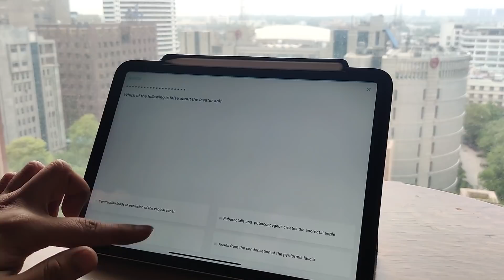5 Principles that Changed Everything In My LIFE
Hey everyone, in this video i share few principles of my life that shaped my life for the better.

00:00 Intro
01:07 :  How I am able to stay focused
05:24  : How I work hard
07:25 : What did I sacrifice to be where I am today
12:04 : How I learnt from my mistakes

📺 I am Dr. Himanshu Gupta. I have done my MBBS from Maulana Azad Medical college. I had got a rank 10 in AIPMT 2011 and Rank 62 in NEET PG 2018. I have been guiding students through my youtube channel, facebook page and instagram page since 2018 from the day I got the exam. I also have the passion of teaching as you can see on my channel you will find videos of me teaching anatomy, pharmacology and yes my own subject radiology 🚦

I also have telegram group where i personally talk to students